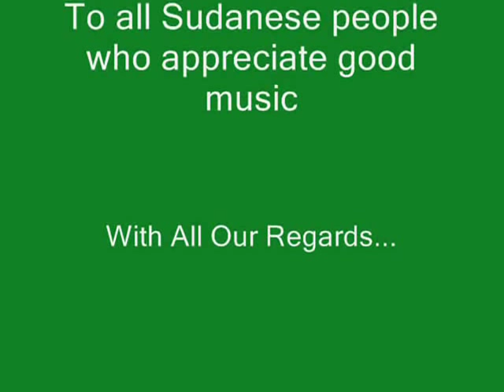Sudanese Music - Khogali Osman on The Oud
A tribute to some of the greatest Sudanese people to have roamed this bastard earth. Long live you, long live your memory and forever may your music live. This is to you and to all those who know your worth.